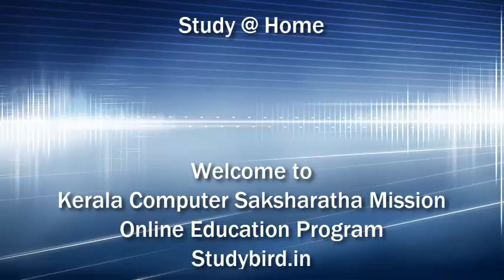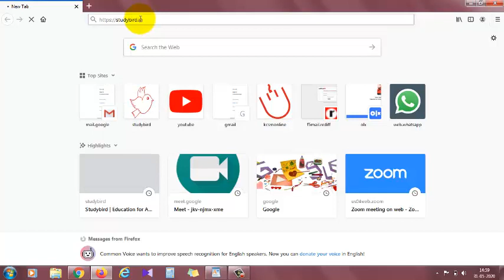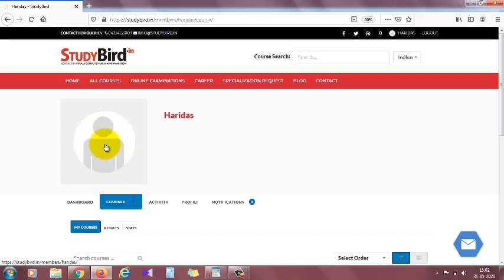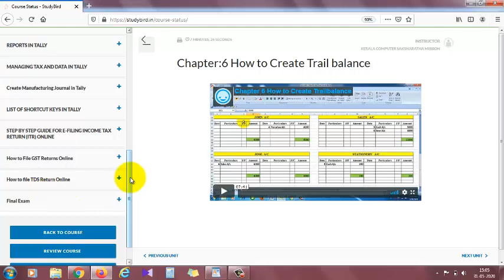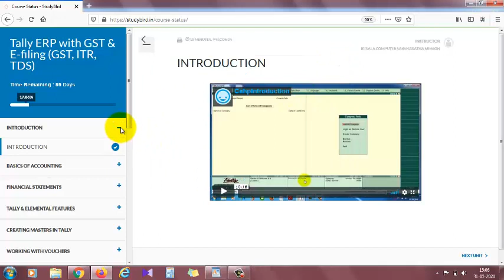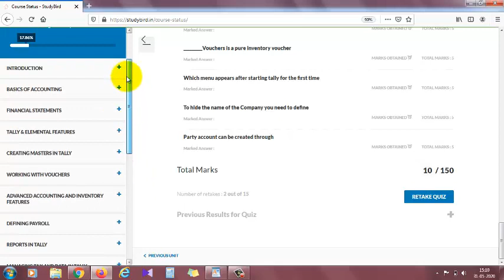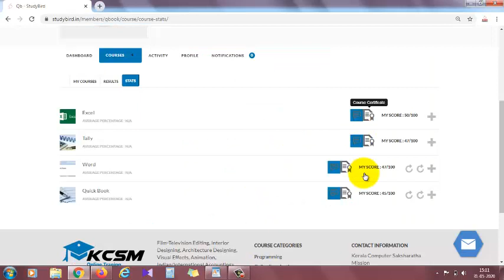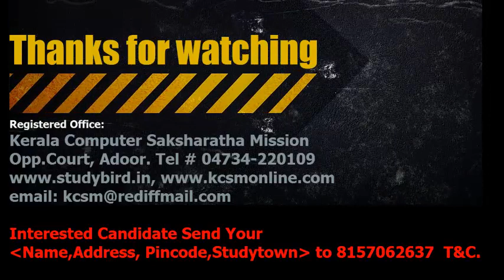എങ്ങനെ ഓൺലൈൻ കമ്പ്യൂട്ടർ കോഴ്സുകൾ പഠിക്കാം. How to study online courses from KCSM.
How to study online computer courses from Kerala Computer Saksharatha Mission.

if you are interested please send sms your (Name, Address, Pin code, Study center) to 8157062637 T&C

(for classroom courses)
(for online courses)